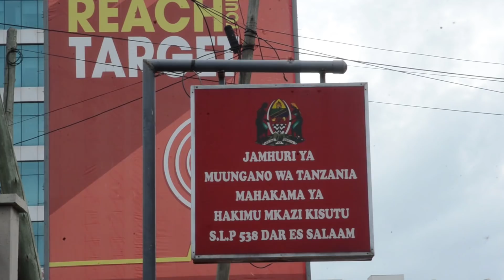HALIMA MDEE, BULAYA MAHAKAMANI TENA, WAFANYA MABADILIKO HAYA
Leo Desemba 3, 2020 Wabunge wa Viti Maalumu watatu (CHADEMA) akiwemo Halima Mdee wamemtambulisha Wakili wao Mpya atakayewatetea katika kesi yao ya mashtaka saba ikiwemo kufanya uharibifu wa geti la Segerea.

Mbali ya Mdee, wabunge wengine ni Ester Bulaya na Jesca Kishoa pamoja washitakiwa wenzao 24 ambao  wanakabiliwa na kesi hiyo katika Mahakama ya Hakimu Mkazi Kisutu.

Washitakiwa hao walifika mahakamani kwa ajili ya kusomewa maelezo ya awali  ambapo walimtambulisha
Wakili Emmanuel UKASHU kuwa Wakili wao, huku washitakiwa wengine 24 wakitetewa na wakili Peter Kibatala.

Awali washtakiwa hao wote walikuwa wakitetewa na Wakili Hekima Mwasipo.

Washtakiwa hao wanaotetewa na Kibatala ni, Boniface Jakobo, Patrick Assenga, Henry Kilewo,Yohana Kaunya,Kedmony Mhembo, Mshewa Karua, Khadija Mwago, Pendo Raphael maarufu kama Mwasomola na mkazi wa Bonyokwa, Cesilia Michael, Happy Abdalla; Stephen Kitomali  na Paul Makali

Hata hivyo mahakama imeshindwa kuwasomea washtakiwa hao PH na badala yake imetoa hati ya kukamatwa kwa washitakiwa wawili, Edgar Adelini, Reginald Masawe, ambao hawajafika mahakamani hapo leo bila taarifa yoyote.

Awali wakili wa Serikali Ester Martin alidai mbele ya Hakimu Mkazi Mkuu, Huruma Shaidi kuwa kesi hiyo imeitwa kwa ajili ya washtakiwa kusomewa maelezo ya awali lakini washtakiwa wawili hawajafika hivyo wameomba tarehe nyingine kwa ajili ya kuwasomea maelezo hayo na pia wameomba hati ya kukamatwa kwa washtakiwa hao.

Katika hatua nyingine, mdhamini wa mshtakiwa Kedmony Mhembo, Remigius Bafuluki amewasilisha ombi la kujiondoa kumdhamini mshtakiwa huyo, lakini Hakimu amemwambia atajitoa pale ambapo atapatikana mdhanimi mwingine na amemtaka mshtakiwa Mhembo kutafuta mdhamini mwingine.